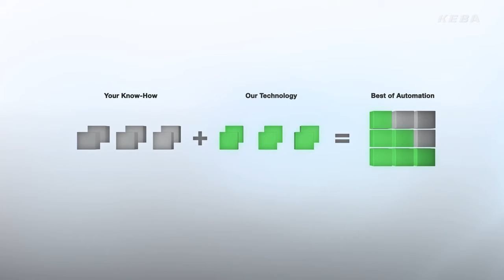La solución OPEN de control robótico "KeControl FlexCore" de KEBA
La plataforma de control abierta KeControl FlexCore de KEBA permite realizar de forma sencilla todas las tareas de automatización posibles.
Los usuarios pueden integrar rápida y fácilmente módulos de software auto-programados con conocimientos específicos de la aplicación.
Puede integrar sus propios módulos de software optimizados por la industria hasta el núcleo del "Control core" y combinarlos con el sistema KEBA. De esta manera, las soluciones de automatización individuales pueden crearse en un tiempo muy breve.